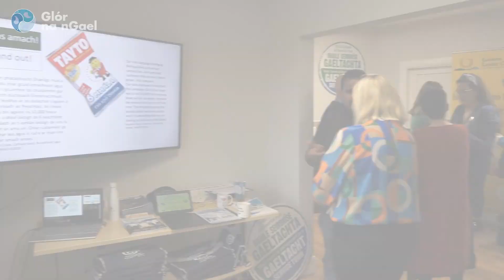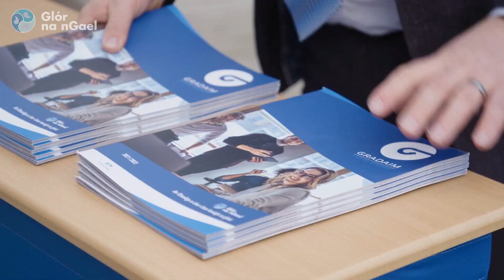Oifigeach Forbartha Fiontraíochta agus Gnó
Ceithleann Ní Dhuibhir Ní Dhúlacháin

Rugadh Ceithleann i mBaile Átha Cliath ach tógadh í i nGaoth Dobhair. Tá sí ag obair mar Oifigeach Forbartha sa Rannóg Fiontraíochta agus Gnó agus í ag freastal ar Chúige Uladh agus Laighean.
Tá sí i mbun MSc sa Bhainistíocht & Gnó Digiteach le DCU faoi láthair agus tá MA aici i Scríobh agus Cumarsáid na Gaeilge ó UCD.
Chaith sí trí bliana ag obair le Gael Linn i mBaile Átha Cliath leis an scéim 'Gaelbhratach' agus le Scéimeanna Oideachasúla na heagraíochta. Roimhe sin chaith sí seal ag obair le Cois Life, An Siopa Leabhar agus Apple. Tá Ceithleann mar bhall de chomhairle lucht féachana TG4. Tá suim aici sna meáin, sa cheol agus is maith léi a bheith ag taisteal.